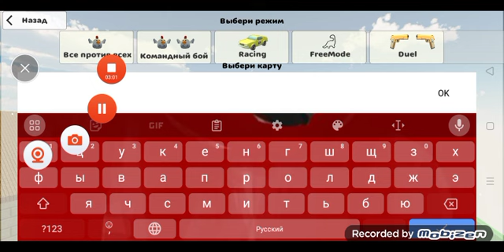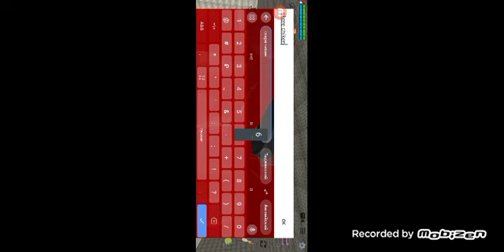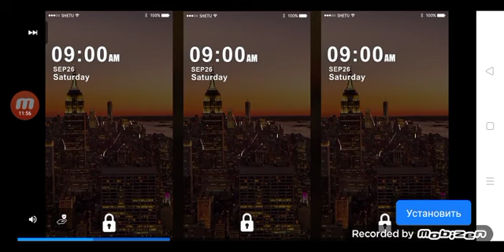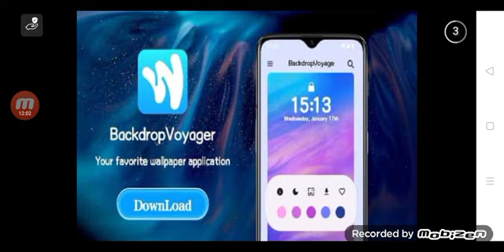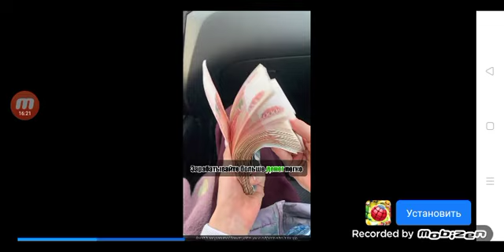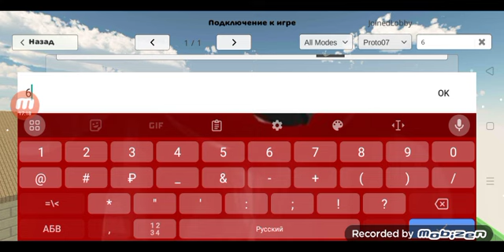8 марта 2024 г.